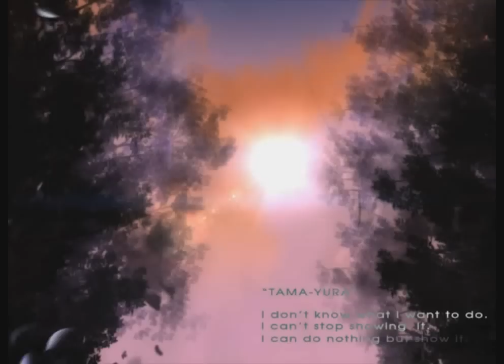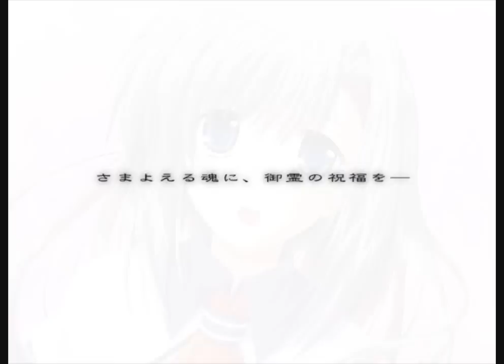魂響 FULL ver.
THE BEST GAME VOCAL OF あかべぇそふとつぅより
魂響 OPテーマFULL ver.
魂響～円環の絆～OPテーマFULL ver.

　タイトル：魂響
　　　　歌：片霧烈火
  作詞/作曲：上松範康 (Elements Garden)
　　　編曲：藤田淳平 (Elements Garden)

深き哀しみの中 少年は翼を願う...

I swell 二度と失くしはしない
I believe 二度と涙は見せない
響け我が魂(こころ) よ

I wish どうか護る勇気を
I blaze いつか飛べる覚悟を

嘆き哀しむ前に
全ての想い 解き放て

※君を護ろうずっと 絶望も愛も分けあい
　紅き涙を 炎に変えて
　風になれるよきっと そして想いが剣になる
　遥か未来 夢の息吹 信じ続けて
　さあ チカラよ宿れ！

I shout 空が焼き堕ちるほど
I sing 永久(とわ)の戦いの歌

時が癒してくれる
凍った運命を溶かそうよ

君と飛びたいずっと いつもいつでもいつまでも
古き傷跡 包む温もり
夜明けを創る光 太陽になれるよきっと
自分だけを 見つめてても 明日は見えない
さあ 祈りよ届け！

※繰り返し